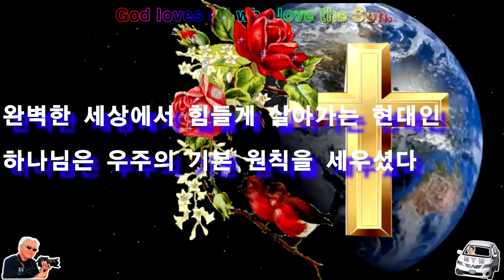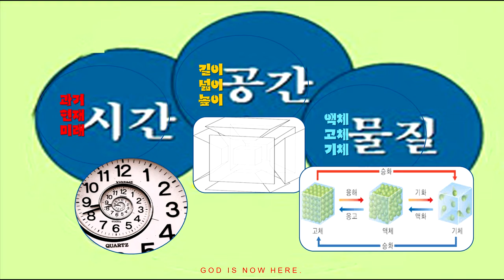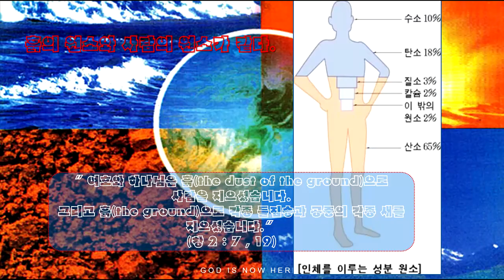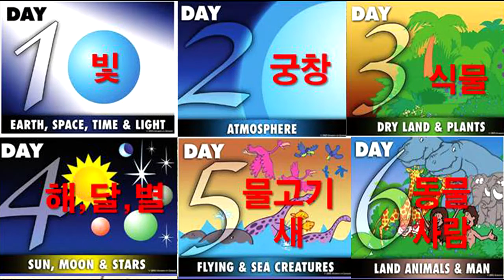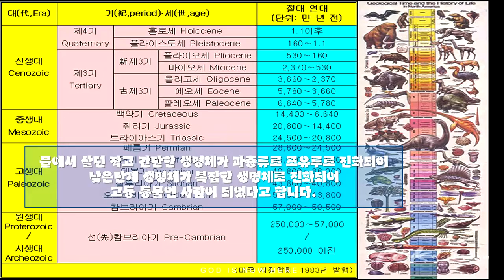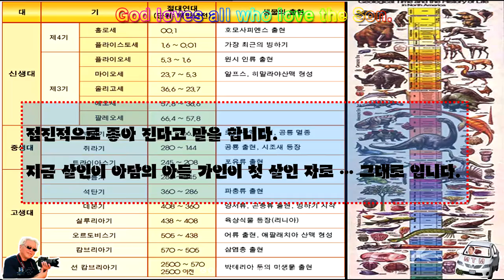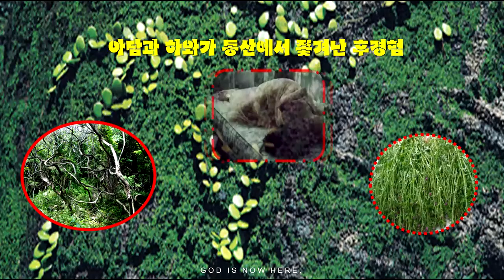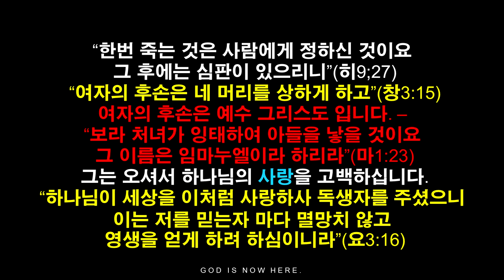성경과 과학46♥완벽한 세상에서 힘들게 살아가는 현대인♥하나님은 우주의 기본 원칙을 세우셨다♥Amen Christian Church♥구경평